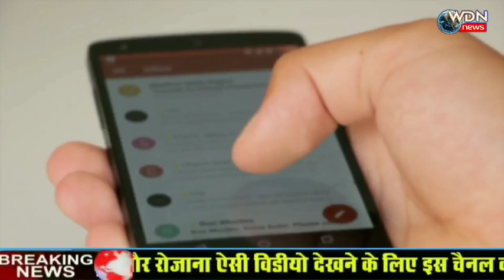wdn_news | लॉकडाउन: हिंदुओं को पाकिस्तान में नहीं दिया जा रहा राशन, कहा सिर्फ मुस्लिमों के लिए हैं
कोरोना लॉकडाउन: हिंदुओं को पाकिस्तान में नहीं दिया जा रहा राशन, कहा सिर्फ मुस्लिमों के लिए हैं